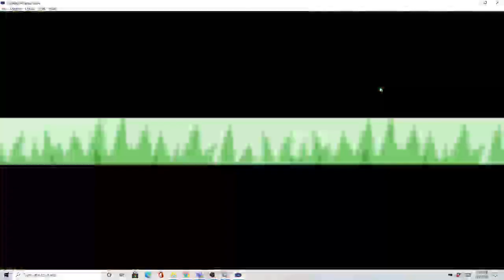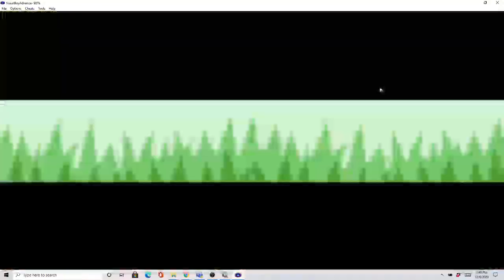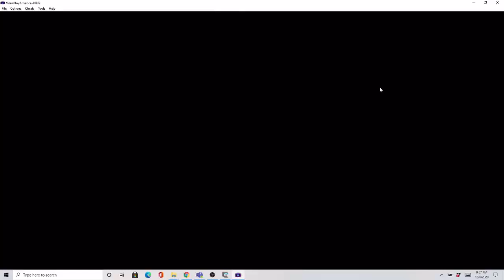Pokemon Sapphire Randomizer Nuzlocke part 13 Iron vs Flannery, the strongest Espeon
Sadness bagins